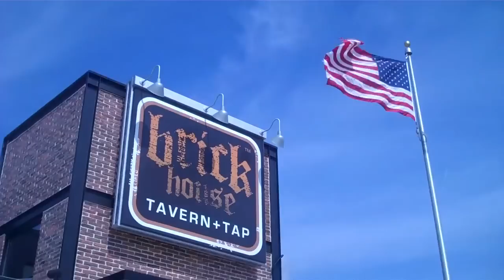Glenmoor Gathering - HUGE CAR SHOW! 9/18/11 - Day 280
AWESOME show guys, whats your favorite car you saw?